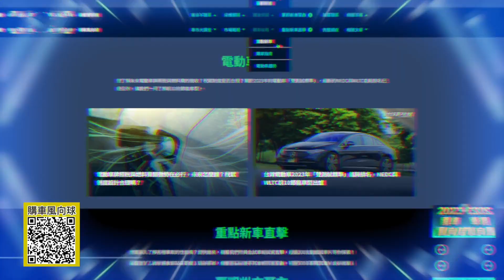改款Mini Electric IAA車展現身 小捲獨家直擊! 地球黃金線 20230929 (4/4)